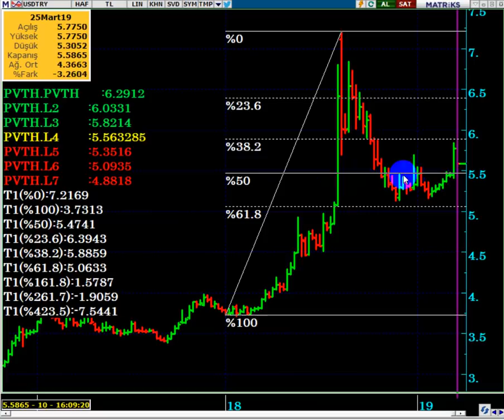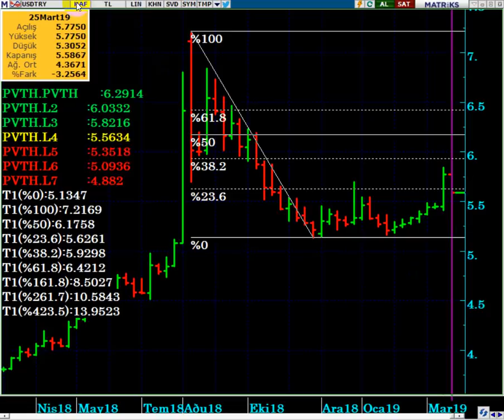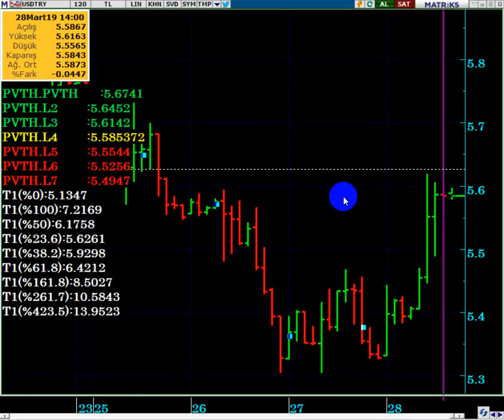SWAP LAR DÜŞÜYOR...!!! DOLAR /TL DE 5.62 DİRENCİNE DİKKAT EDİLMELİ...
Önümüzde ki saatler için kritik seviyeler nelerdir...?

DolarTL,
Dolar 2019 ,
Dolar alınır mı,
Dolar analiz,
Dolar canlı,
Dolar ne olacak,
Dolar kuru,
Dolar canlı,
Dolar yorum,
Dolar analiz,
Dolar seçim,
Dolar beklenti,
Dolar tahmini,
Dolar döviz,
Dolar çıkacak mı,
Dolar endeksi,
Dolar güncel,
Dolar alınır mı,
Dolar bugün,
Dolar euro,
Dolar anlık,
Dolar investing,
Pazartesi dolar ne olur,
cuma dolar,
seçim sonrası dolar,
Dolar kuru,
Dolar tahmini,
Dolar tl,
Dolar yükselir mi, Dolar düşecek mi,
Foreks,
Forex,
Gram altın,
Kur,
Ons altın,
Para kazanma yöntem,
Parite,
Petrol,
Piyasa beklenti,
Piyasa bugün,
Piyasa döviz,
Piyasa haberleri,
Usdjpy analiz,
Usdtry yorum, usdtry analiz,
Altın,
Borsa,
Brent petrol,